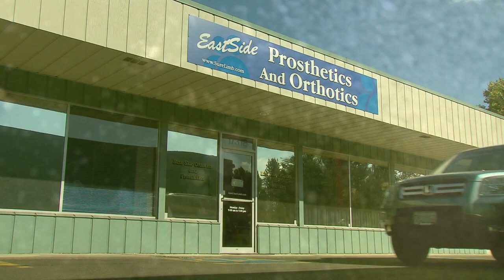Finding Freedom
Jeff Hancock, from Prineville, Oregon, is no ordinary cattle rancher. This is his amazing story.
Photography & Editing by Bill Cortez
KOIN-TV  CBS, Portland, Oregon